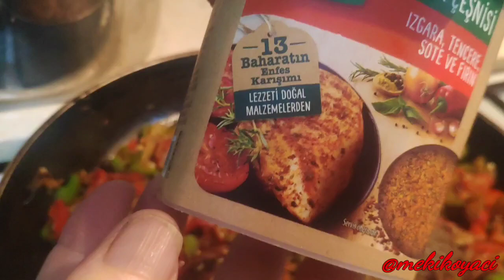PRATİK YEMEK TARİFİ 4 MAZELME İLE 5 DAKİKADA PİŞİR HAZIR OLSUN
PRATİK YEMEK TARİFİ 4 MALZEME İLE 5 DAKİKADA PİŞİR HAZIR OLSUN